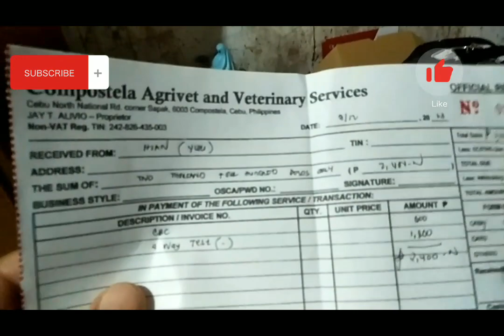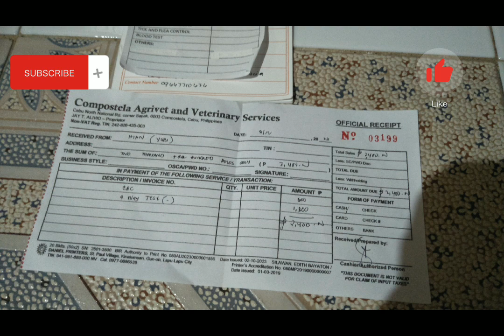YUKI VIDEO PART 2 CONTINUATION/VET/CEBU/COMPOSTELA@RheaMaeHian